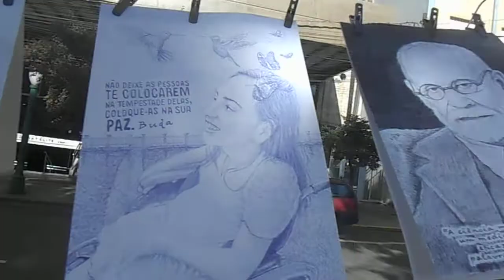mundo precisa de mais pessoas com desejo de fazer o bem....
"A alegria de fazer o bem é a única felicidade verdadeira." Leon Tolstói
"O prazer de fazer o bem, é maior do que recebê-lo." Epicuro
"Dever-se-ia pensar mais em fazer o bem do que em estar bem: e assim também se acabaria por estar melhor." Alessandro Manzoni
"Lembra-te de que falando ou silenciando, sempre é possível fazer algum bem." Chico Xavier
"Fazer todo bem que se possa, amar sobretudo a liberdade e, mesmo que seja por um trono, jamais renegar a verdade." Ludwig van Beethoven
"A verdadeira beleza, aquela que eu pretendo, está em fazer o bem em troca do mal." Mahatma Gandhi
"É durante as fases de maior adversidade que surgem as grandes oportunidades de se fazer o bem a si mesmo e aos outros." Dalai Lama
"Nada há de mais belo e legítimo do que o homem fazer o bem e como deve ser, nem ciência tão difícil do que saber viver esta vida bem e naturalmente; e, de todas as nossas doenças, a mais terrível é desprezar o próprio ser." Michel de Montaigne
"Ame seus inimigos, faça o bem para aqueles que te odeiam, abençoe aqueles que te amaldiçoam, reze por aqueles que te maltratam. Se alguém te bater no rosto, ofereça a outra face." Jesus Cristo
 BOAS VIAGENS!